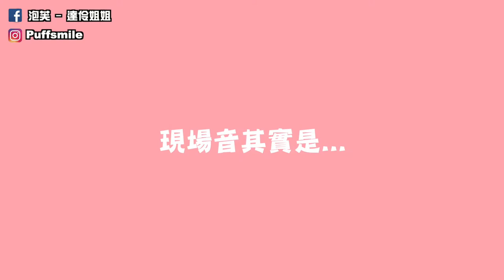全新洗手舞 兒童界蔡依林達伶 feat.春河劇團｜不分男女不分年齡 洗手舞跳起來｜防疫歌曲｜霹靂洗霹靂洗洗｜洗手歌｜一起做運動｜一分鐘上手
製作人｜達伶
詞 / 曲｜達伶姐姐
編曲 / 錄音 / 混音 ｜康小白
母帶後期處理｜康小白
舞蹈編排｜達伶姐姐
剪輯｜Really LiLi 里昂 + 達伶
後製｜外岱娛樂有限公司
統籌｜ＭＯＭＯ
插圖設計｜達伶
特別感謝｜春河劇團
特別感謝｜小泡芙舞蹈工作室

達伶ＦＢ粉絲團 👉🏻 泡芙 - 達伶姐姐
達伶抖音 👉🏻puffsmile
或上ＦＢ粉絲團傳送私人訊息

➔記得分享+訂閱唷💖